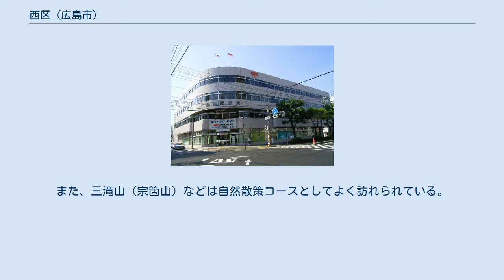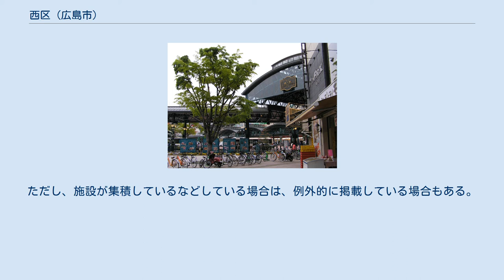西区 (広島市)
西区（にしく）は、広島市を構成する8つの行政区の一つ。
 旧広島市の一部で、1929年から1956年までに広島市に編入合併された安佐郡三篠町および佐伯郡己斐町・草津町・古田村・井口村の旧町村域が大部分を占めており、（1972年以降広島市に編入された「新市内」と区別される）「旧市内」の西半部を構成する地域である。
 比較的古くから宅地化が進んでいるが、現在でも住宅地の間に寺社が点在している状況である。
また、三滝山（宗箇山）などは自然散策コースとしてよく訪れられている。
 山地 河川 町名 人口の変遷 スカイプラザ横川 役所 広島西警察署 広島西消防署 広島西郵便局 広島西警察署 以下の通りとなっている。
 マリーナホップ 農業 水産業 工業 卸売業 商業 以下に記載する商業施設は大規模で広域集客力のあるものに限定し、店舗の大まかな説明も記載している。
百貨店はサテライト店舗でないもの、ショッピングセンターは原則10,000m2以上（参照）としている。
ただし、施設が集積しているなどしている場合は、例外的に掲載している場合もある。
 電力 上下水道 電信 広島ヘリポート 横川駅 西広島バイパス 草津港 空港 路線バス 高速道路 国道 県道 市道 港湾 海の駅 広島市の文化財(1)　有形文化財：建造物・広島市の文化財(10)　記念物：史跡・広島市の文化財(11)　記念物：名勝・広島市の文化財(12) 記念物：天然記念物・広島市の文化財(13)　登録文化財より。